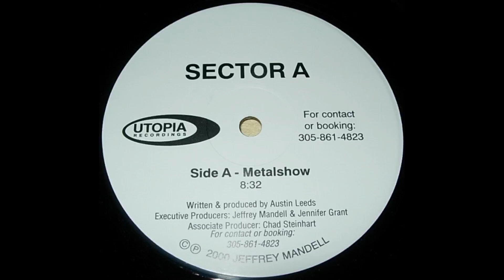Sector A - Metalshow